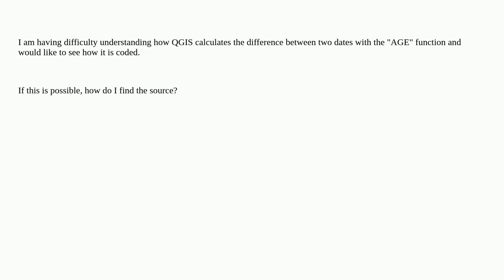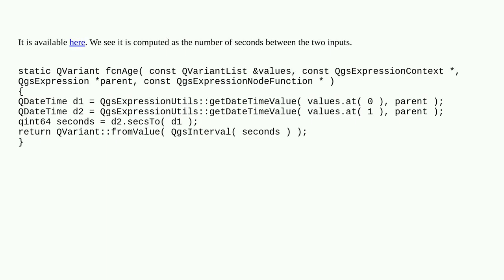Gis: How can I find the source code used for a function in the latest QGIS Field calculator?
How can I find the source code used for a function in the latest QGIS Field calculator?

A special thanks goes out to the community

  qgis